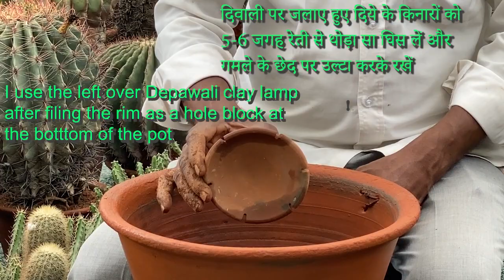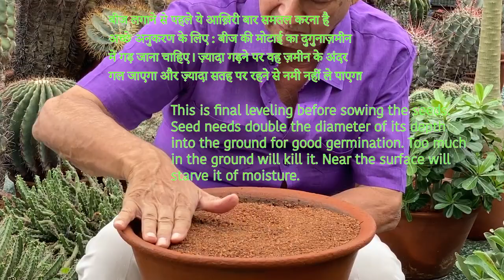Seed Sowing by KK Agrawal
Video covers all step by step of how to grow cactus and succulents from seeds with ease.